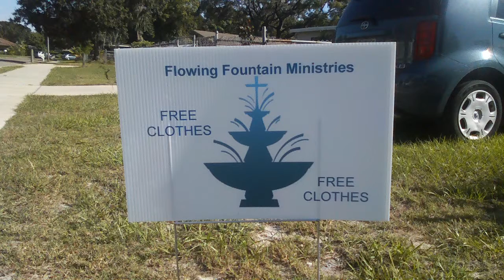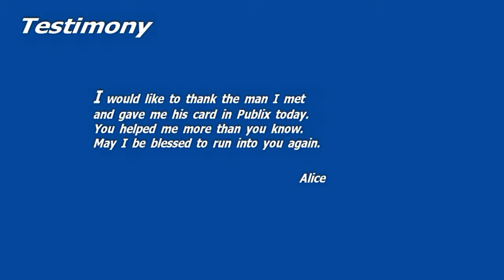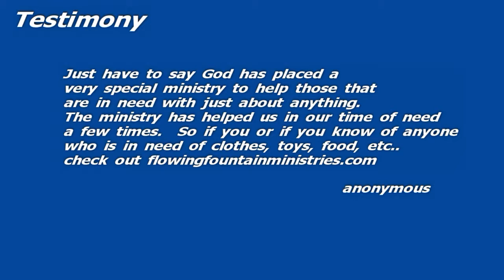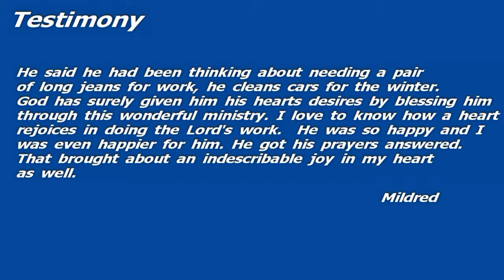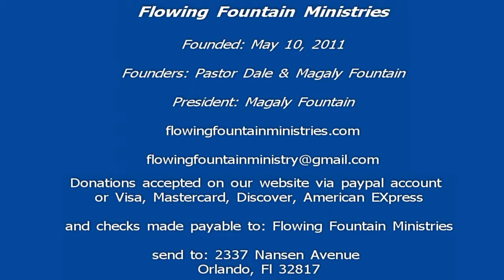Community outreach 2013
Flowing Fountain Ministries reaching out to the community right in front of our home